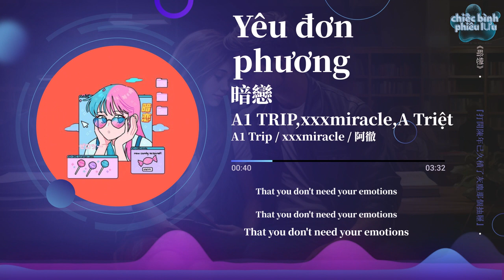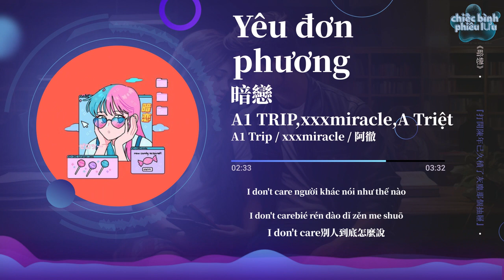【Vietsub + Pinyin】Yêu đơn phương - A1 TRIP,xxxmiracle,A Triệt | 暗戀 - A1 Trip, xxxmiracle, 阿徹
Yêu đơn phương  - A1 TRIP,xxxmiracle,A Triệt
Lyricist:xxxmiracle/阿彻
Composer:xxxmiracle/阿彻

阿徹：

我用殘陽融化冰
再雕成一個你
Eternal as the sun
直到我們被燒成灰燼

以你為中心那我會是什麼天體
深空的聲音你聽 em
I can see
You got feelings you ain't showing
Make believe
That you don't need your emotions
Slide on me always leaving in the morning Before I speak

xxxmiracle：
獨自待在我的房間偷偷抽泣
打開陳年已久積了灰塵那個抽屜
看到曾經秋季 我為你寫的周記
這周密的文字
每一句都特別幽閉和憂鬱
對不起 一切是我自作多情
遇見你 心跳變成愛的波形
我的心 永遠歡迎你的光臨
請你給我機會 讓我慢慢跟你說明
我的愛 等著在 在你身上氾濫
In my life 有你就不會再暗淡
By my side 就是不一樣浪漫
有鮮豔的花朵 有粗茶和淡飯ei
你是那美麗的風景
在沿途的路上你發出了光芒 ei
煩惱都不見了踪影
像熱烈的陽光和滾燙的汪洋 ye
讓你看到我的真心
心跳是多麼動聽
把你當成我的世界 就像我的生命
我愛你絕對不能分心
想要做個畫家 為你畫畫
坐上幸福大巴 跳著恰恰
帶你見我爸媽 不說大話
遇見我就趕緊嫁吧 火火辣辣

阿徹：
I've been looking for a star coming for me truly
不會向它許願更不讓它哭泣
要看著軌跡
慢慢徒步找到like movie
Oh sweet 山頂
也可能降落在那谷底
是記性不好 才忘記睡覺
我把你藏在夢裡然後尋找way out
要做你的眼睛隨時和你匯報
我相信你的光環總會將我圍繞
沒有理由的
每一天 和你聯繫用著Payphone
會把你喜好包括號碼全部背誦
我知道這樣看來我會顯得被動
但你對我的吸引就像光遇到了黑洞
一步 一步 我的呼吸變得急促
慢慢的沉溺墜入
我承認被你迷住
意識到
你就是一束
來自外太空能破了曉的光
但同時讓我世界變得滾燙
那從此自願成為你的伴
星成為保護你的槍
只要能看到我們始終成雙
I don't care別人到底怎麼說
我已被你吸引無法逃離怎麼脫
請你成為我的解藥就算世界末日
也要讓你知道我比其他人都愛的多
Baby I wanna say

xxxmiracle：
過去了那麼久我還是對你喜歡
到底要我怎樣才能向你靠近
千萬不要對我拒絕讓我情何以堪
這種感覺真的讓我煩的要命
不想繼續暗戀 我想被你看見
給你寫下這首歌來對你表白
愛你不會斷電 為你準備鑽戒
我會把你寵得像是一個小孩
你若像風 我就像雨
這個世界只有我能配得上你
對你絕對認真不是胡言亂語
我們之間的感情不止千絲萬縷
我是蜜蜂 喜歡採蜜
為了追到你我用盡千方百計
帶你去看星辰和大海
在幸福的那塊
我展示我的男友力